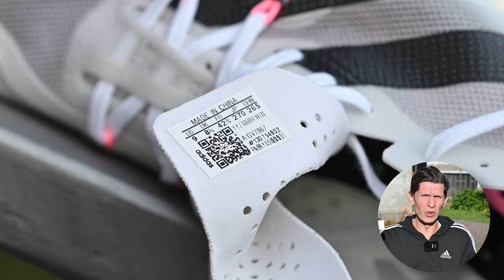Adidas Adios Pro 3 | la recensione della scarpa + VELOCE: pochi ma significativi miglioramenti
Le adidas Adios Pro 3 rappresenta un'ottima scarpa per il podista amatore evoluto che volesse correre velocemente. Nella recensione raccontiamo il comportamento nella corsa e spieghiamo in quali condizioni usarle e a chi sono adatte, secondo la mia opinione.

⏱️ACQUISTARE LE ADIOS PRO 3⏱️

⏱️ACQUISTARE LE ADIOS PRO 2⏱️

⏱️ACQUISTARE LE TAKUMI SEN 8⏱️

⏱️ACQUISTARE LE ADIOS PRO⏱️
► Link Amazon (sono le Adizero Pro!)

00:00 introduzione
00:32 Adios Pro 1 e 2
00:50 mescola
01:15 acquisto
01:29 specifiche
02:29 tallone
03:13 Adios Pro 3 vs 2
04:04 linguetta
04:19 calzata
04:52 intersuola
05:15 design
06:05 stabilità
06:27 Battistrada
07:01 durata
07:26 punti di rottura
07:56 difetti
08:35 conclusione
08:58 a chi sono adatte?